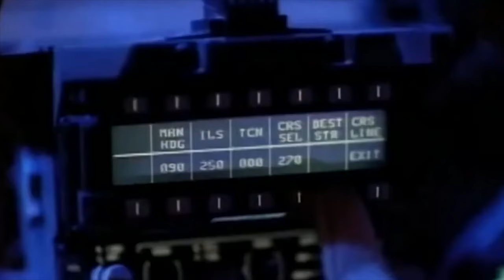Neues rätselhaftesten Anti-Schwerkraft Flugzeug schockiert die Welt!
Die TR-3B Black Manta und die SR-91 Aurora sind wahrscheinlich die beiden rätselhaftesten Flugzeuge, die jemals die Gemüter von Luftfahrtenthusiasten, Verschwörungstheoretikern und sogar einigen Raumfahrtprofis erregt haben. Beide sollen spezielle Projekte des US-Militärs sein, aber da diese Flugzeuge als streng geheim gelten, gibt es nur sehr wenige stichhaltige Beweise für ihre Existenz. Viele Berichte über Sichtungen und seltsame Flugmuster sowie eine Reihe von spekulativen Leaks sorgen jedoch dafür, dass das Thema weiterhin interessant bleibt. In diesem Video gehen wir der Frage nach, welche Fähigkeiten solche Flugzeuge haben könnten, und vergleichen sie dann mit bekannten US-Militärflugzeugen, um festzustellen, ob sie es wert sind, unter Verschluss gehalten zu werden.